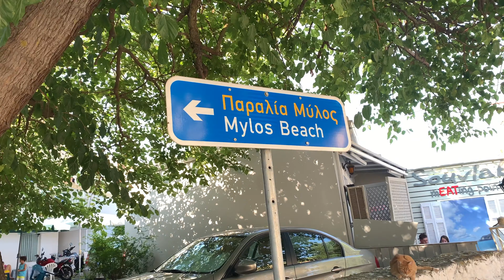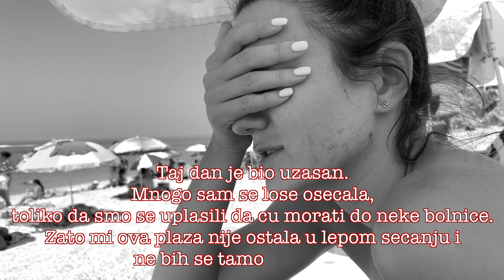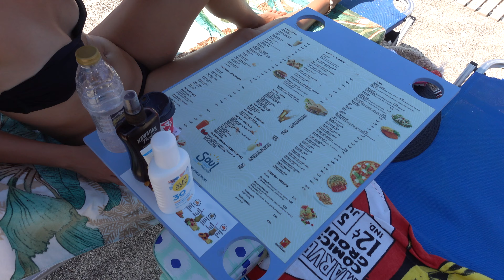Greece 🇬🇷 Lefkada 🌊✨ Nydri, Kathisma. Kavalikefta🏖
Dragi moji ljudi! Prosto ne mogu da verujem, iz cetvrtog puta je video online! Zao mi je sto ste toliko cekali, ne znam u cemu je bio problem, jedva sam ga uploadovala. Hvala vam na strpljenju i nadam se da cete uzivati. :)